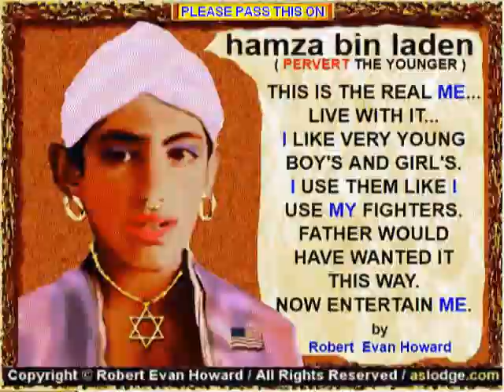Kelly Rohrbach inspiration award